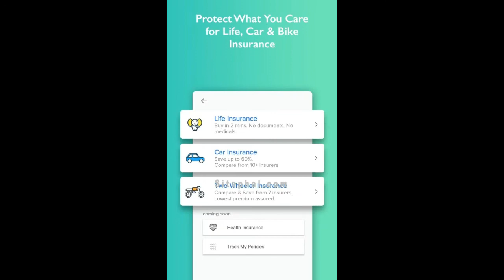What is ET Money App? | How ET Money Works?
You Know How ET Money App Works!

ET Money is a Personal finance app shows the easy way to track your finances.All you need to do is provide access to the e-mail account and messages on your phone.The ET Money app will automatically allocate your spends to specific categories like Travel, Restaurant, Groceries, etc. It will show where you spends the most, so that you can easily identify the biggest leaks.

If you fill in the due dates for various bills, it will alert you about the payment deadlines. By including your credit cards, you can know where to use which card to avail of the best discounts and offers.